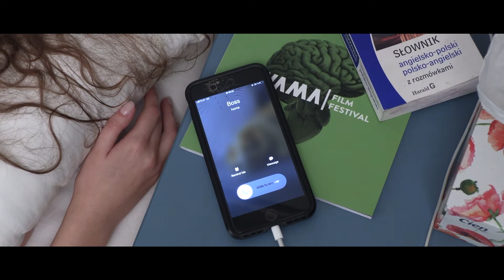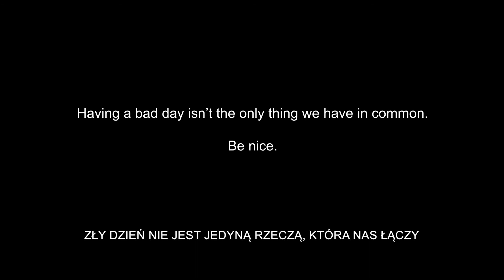NORMALITY | Polish-Ukrainian Film Workshops in Olsztyn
Reklama społeczna, stworzona przez młodych adeptów sztuki filmowej z Polski i Ukrainy podczas 7. edycji "Polsko-Ukraińskich Warsztatów Filmowych".
Organizator: Stowarzyszenie FILMFORUM.PL (Polska)
Partner: CinemaHall (Ukraina)
Film zrealizowany w ramach projektu "Polsko-Ukraińskie Warsztaty Filmowe w Olsztynie (7. edycja)" współfinansowanego ze środków Narodowego Centrum Kultury w ramach programu "Polsko-Ukraińska Wymiana Młodzieży 2021".